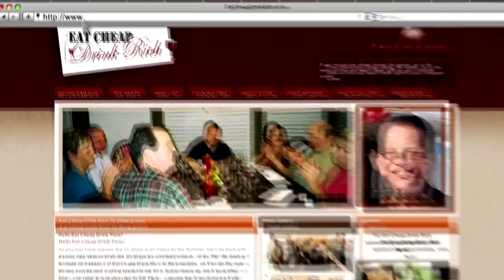Eat Cheap Drink Rich Sizzle Reel - in HD 1080p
A 2:58 Sizzle Reel for the NATPE PitchCon. This video describes the amazing dinner party concept that allows everyone to entertain and fuels your guests passion for cooking. A 4-course gourmet meal is prepared by the guests in a relaxed, nonthreatening environment - your kitchen!